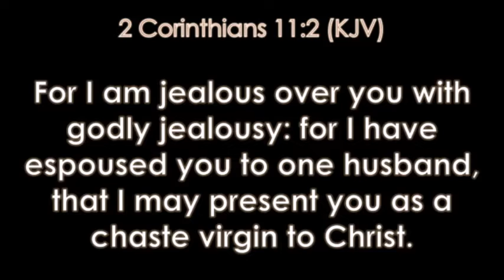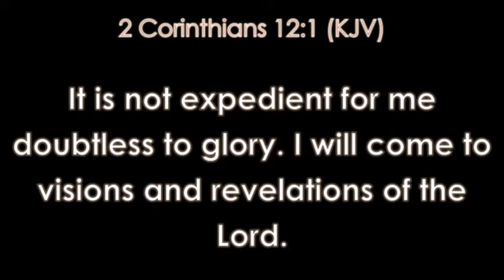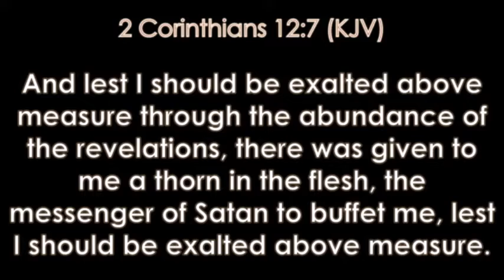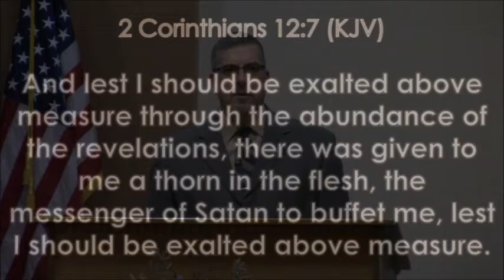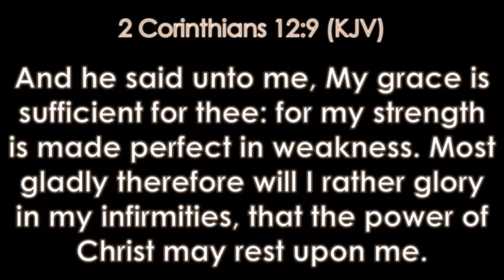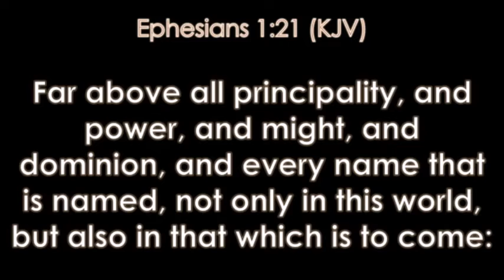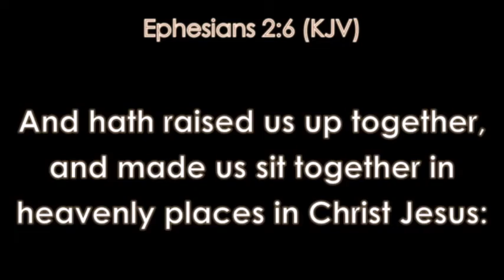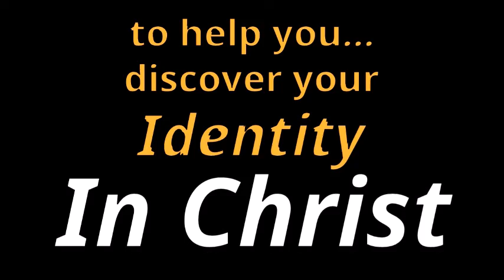"It's Time To Grow Up #5" Pastor Gary Cortese, Beacon Hill Byron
Sunday, March 6, 2022 - Prideful arrogance has no place in the Kingdom of God.  The devil understands its power from personal experience.  It will keep you from going in the direction God has for you.  There is a difference between prideful arrogance and bold confidence.  We need the latter--a confidence to hold fast to what we have, to keep an eternal perspective in the midst of whatever we face.